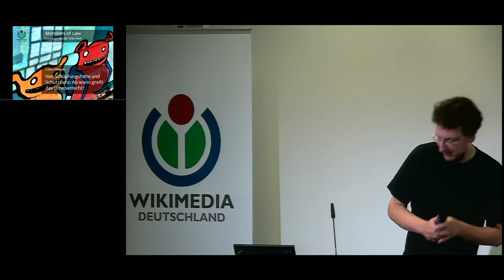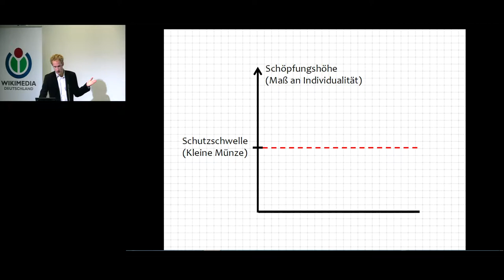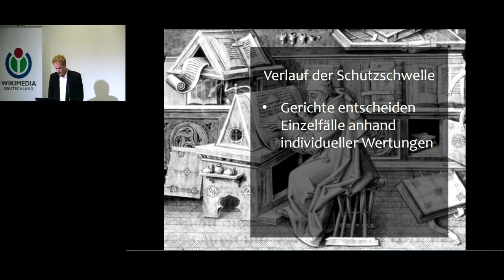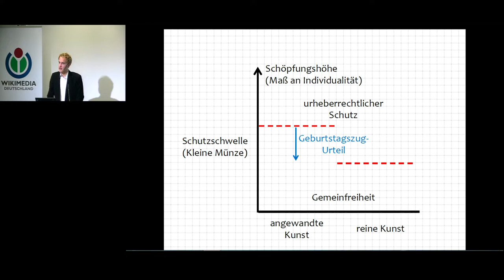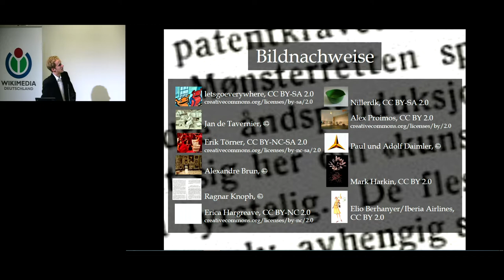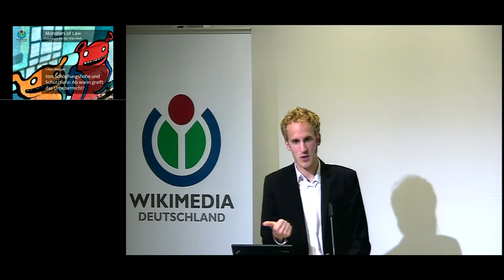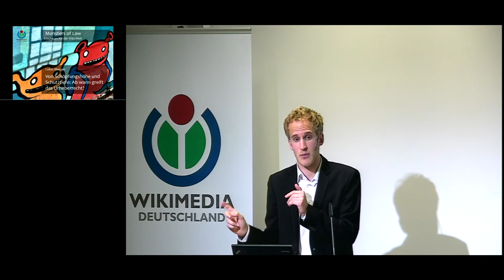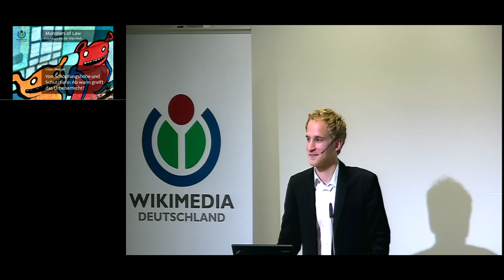Monsters of Law: "Von Schöpfungshöhe und Schutztiefe. Ab wann greift das Urheberrecht?"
09. März 2015, 18 Uhr: "Von Schöpfungshöhe und Schutztiefe. Ab wann greift das Urheberrecht?"

Ort: Wikimedia Deutschland e. V., Tempelhofer Ufer 23-24, 1. OG

Begrüßung: Mathias Schindler, Wikimedia Deutschland e. V.

Referent: Lukas Mezger, Rechtsanwalt

"Ist das Kunst oder kann das weg?" Diese Frage nimmt vor dem Hintergrund urheberrechtlicher Überlegungen eine durchaus ernsthafte Dimension an: Wann wird aus einer achtlosen Kritzelei ein geschütztes Werk? Ist etwa eine Bauanleitung für ein Bücherregal urheberrechtlich geschützt, wenn sie präzise und in Form und Reihenfolge fast schon zwingende Anweisungen zum Aufbau liefert? Was wurde aus der Schöpfungshöhe, der zu überspringenden Mindestanforderung für den Eintritt in den Pantheon der persönlichen geistigen Schöpfungen, und was bleibt außen vor?
Bei Monsters of Law führte Lukas Mezger, Rechtsanwalt (ehemal. legal intern bei der Wikimedia Foundation) und Mitglied der Wikipedia-Redaktion Recht in das Thema Schöpfungshöhe und Urheberrecht ein und zeigte anhand eines aktuellen Beispiels die Schwierigkeiten, die dabei aufkommen, eine Untergrenze für Urheberrechtsschutz zu definieren.

Die Veranstaltungsreihe "Monsters of Law" wurde von Wikimedia Deutschland ins Leben gerufen, um sich juristischen Fragen rund um Freies Wissen und seinen Rahmenbedingungen anzunehmen.